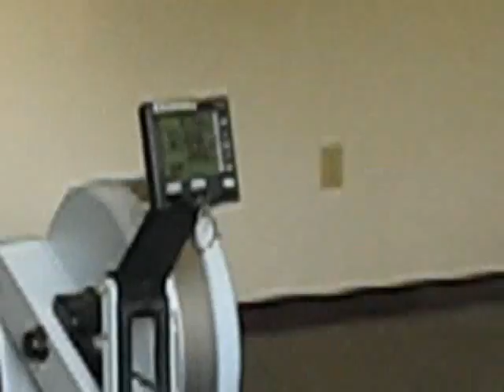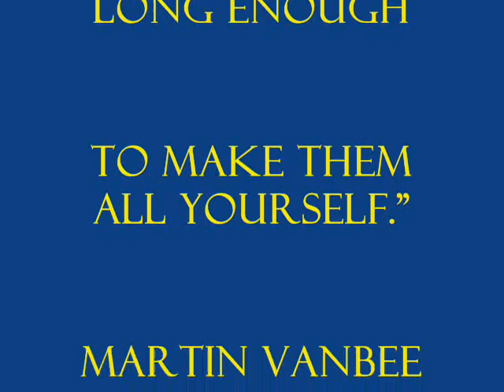Cincy Gauntlet!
350 meter row
30 Squats
25 KB Swings
20 Wall Balls
15 DB Push Presses
10 Pull-ups
5 Burpees
2 rounds for time